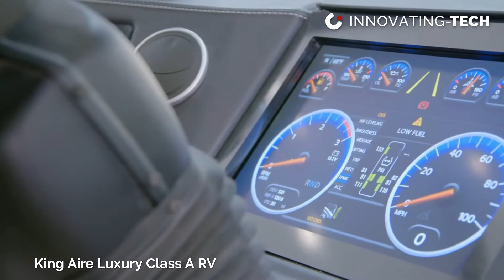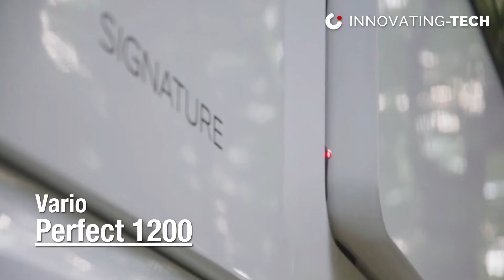6 MOST Luxurious RVs In The World - Luxury Motor Homes | WATCH NOW!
Need to explore the outdoors and go for a camping trip?  Tents are great, caravans better, but nothing beats the adventure that comes with owning a full-sized drivable motor home.

In today's video, we are looking at the most Luxurious and expensive RVs, with price tags that will leave you speechless.

This video is about the  "6 Most Luxurious RVs In The World - Luxury Motor Homes" topic but we also tried to cover the following subjects:
- 6 Most Luxurious RVs In The World
- 6 Most Luxurious Motorhomes In The World
- Luxury Motorhomes

Find out more about the "6 Most Luxurious RVs In The World - Luxury Motor Home" topic check it out below:

Full list of acknowledgement:
0:00 ➤ Intro

0:23 ➤ 2021 Newmar King Aire Luxury Class A RV

1:43 ➤ Furrion ELYSIUM

3:04 ➤ Marchi Mobile's eleMMent Palazzo Superior

4:25 ➤ Vario Perfect ultra-luxury motorhome 1200

5:47 ➤ Volkner Mobil Performance S

7:10 ➤ SLRV Commander 4x4 Expedition Vehicle x

🔗Have an interesting or creative video you made and want to see featured in our next compilation? Send an email to: and include the detail to be credited along with a link to the video and we'll check it out!